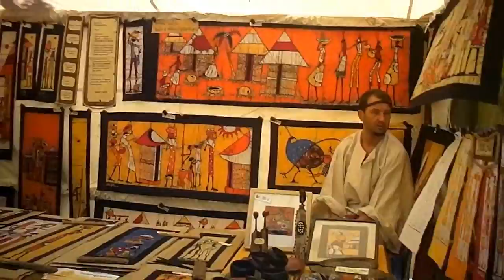Roman whirligig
a roman whirligig and how is the roman market during the roman festival at Santander